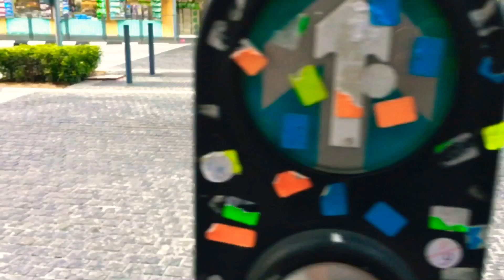My Daily Blog | Kuala Lumpur 2021